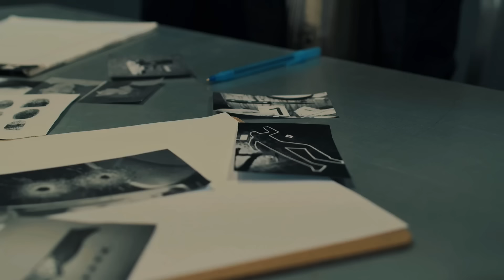TRỌNG ÁN TRUNG QUỐC| Cánh Tay Bí Ẩn, Đàn Chó Hoang Hung Dữ, Chiếc Túi Dệt Màu Xanh?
GIẢI MÃ TRỌNG ÁN xin chào tất cả quý vị và các bạn, trong seri TRỌNG ÁN TRUNG QUỐC mà chúng mình đã xây dựng trong thời gian vừa qua, chắc hẳn, quý vị và các bạn đã không có gì lạ lẫm với những thủ đoạn, hành vi của các loại đối tượng tội phạm hình sự có phải không ạ
mỗi một vụ án, đều có những nguyên nhân, ẩn khuất làm phát sinh mâu thuẫn, động cơ của tội phạm. Và Trong Trọng án của ngày hôm nay
Câu chuyện về cuộc đời của một người phụ xinh đẹp đã không may mắn khi kết hôn và rơi vào gia đình thảm kịch bởi lòng tham và sự ích kỷ của gia đình nhà chồng độc ác.
 Nội tình của thảm kịch này đã diễn ra như thế nào, quá trình điều tra, Giải Mã Trọng Án của cảnh sát tỉnh Sơn Tây được thực hiện ra sao? Tất cả sẽ được chúng mình làm rõ ngay sau đây
GMTA chúc quý vị và các bạn có những phút giây thư giãn, thoải mái, phiêu lưu cùng những suy luận điều tra của mình.
GMTA cảm ơn tất cả những tình cảm, sự động viên, quan tâm của quý vị trong thời gian qua, đặc biệt là những lượt like cùng đăng ký kênh của quý vị chính là món quà to lớn nhất đối với chúng mình
Credits:
The Evening of Departure của Twin Musicom được cấp phép theo giấy phép Ghi công Creative Commons 4.0.